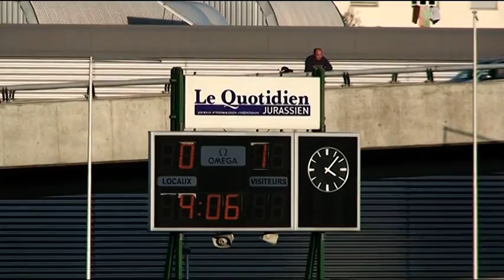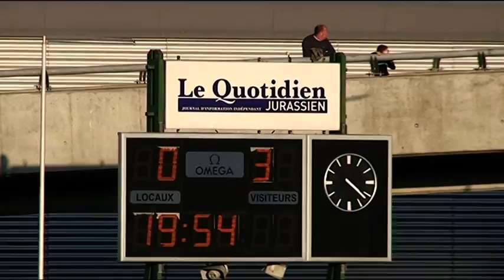SR Delémont - FC Köniz 26.10.2014 (1-3)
Championnat suisse de football de Promotion League